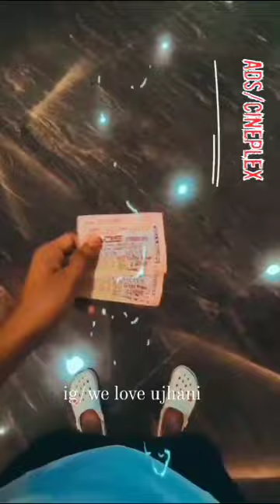gadar 2🔥 Ads Cineplex